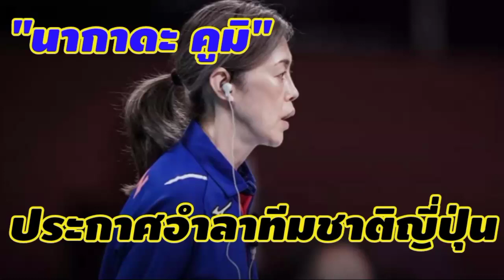"นากาดะ คูมิ" ประกาศอำลาทีมชาติญี่ปุ่นbyช่างยอด#วอลเลย์บอลหญิงญี่ปุ่น#นักตบทีมชาติญี่ปุ่น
ขอบคุณทุกท่านที่กดติดตามรับชมรับฟังช่องเรื่องของผม by ช่างยอดด้วยนะครับ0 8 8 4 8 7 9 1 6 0
หากเพื่อนๆสนใจจะขายรถยนต์มือสองทั้งรถเก๋งและกระบะติดต่อยอดได้ตามลิ้งค์นี้เลยนะครับ